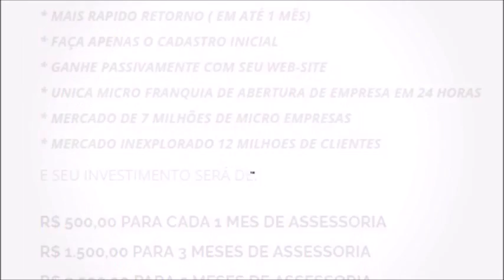Tenha uma Micro-Franquia de Serviços ao Micro Empresário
👩‍💼Micro-Franquia Serviços ao Micro Empresario🕋

✍️ABERTURA DE MICRO EMPRESA
✍️BAIXA DE MICRO EMPRESA
✍️DECLARAÇÃO E ALTERAÇÃO
✍️DENTRE OUTRAS

O QUE VOCÊ VAI FAZER⁉️

👩‍💻TRABALHAR EM CASA OU NA RUA
👩‍💻APENAS CADASTRAR NO SITE
👩‍💻GANHOS PASSIVOS
👩‍💻GANHOS NO MERCADO ATUAL
👩‍💻GANHOS NO MERCADO INEXPLORADO
👩‍💻RENDA EXTRA R$ 2.000,00 OU MAIS